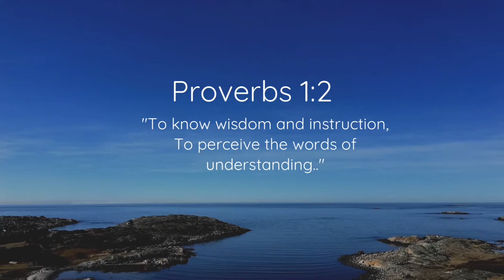Wisdom Series | Practice Humility Part 2 | Proverbs 1:2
Wisdom Series is a conversational approach to studying the bible. We will discuss topics that matter to those that do not know Jesus, those new to a relationship with Jesus and those that need a deeper understanding of Jesus during various stages of life. This series is for all of us! For more information about Dr. Cindy Jordan